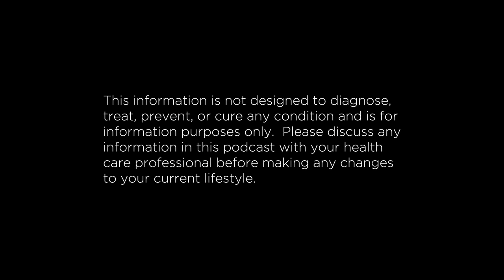Detoxification - The Ins and outs - Ep 193 - The ATP Project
In today's episode of the ATP Project – Detoxification - The ins and outs. Matt, Jeff, and Steve discuss detoxification.  The guys talk about the detoxification processes and pathways, how to activate them properly and ways you can improve these with various foods and dietary changes without going on extreme detox programs and creating more stress and or damage to your body.